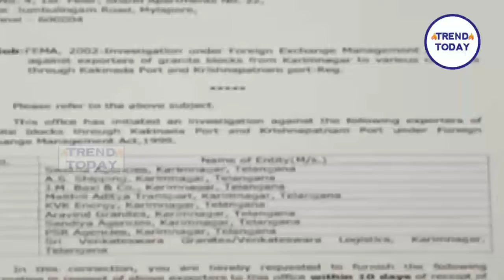మంత్రి గంగులకు షాక్..|| Police Fema Notices Issued To Minister Gangula Kamalakar|| ఈడి నోటీసులు బంద్